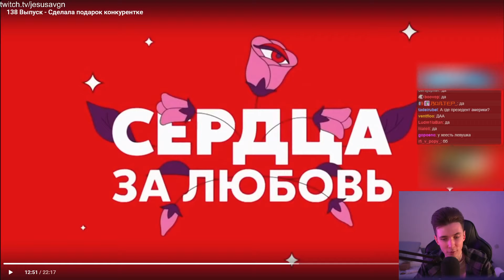ХЕСУС СРАВНИЛ ЗУБАРЕВА С КУПЛИНОВЫМ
Привет Всем!